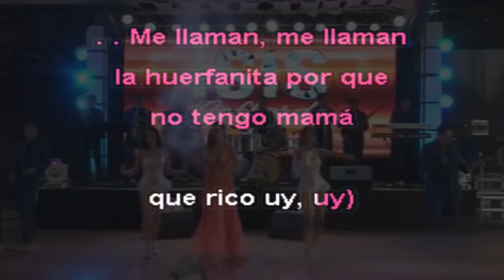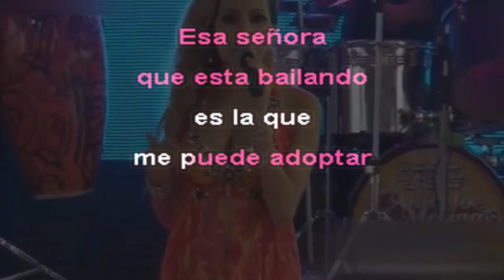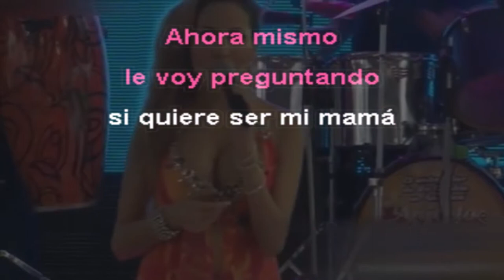LA HUERFANITA KARAOKE CUMBIA EDIT